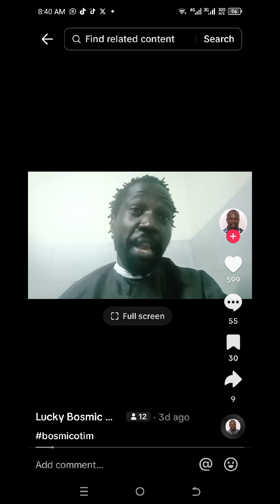My response to Bosmic Otim as he abused me yesterda